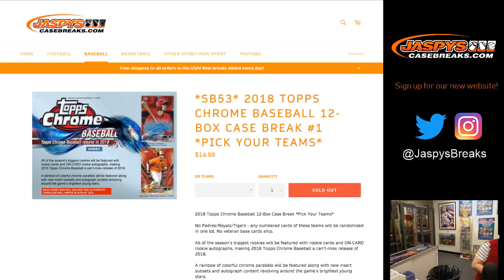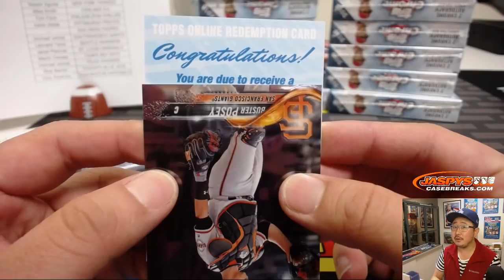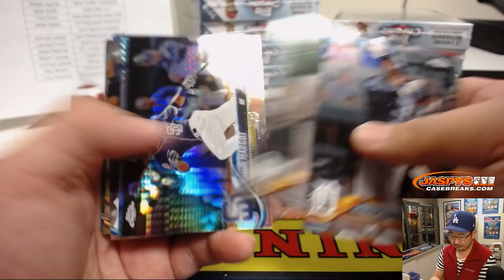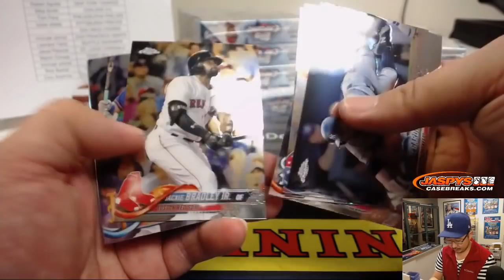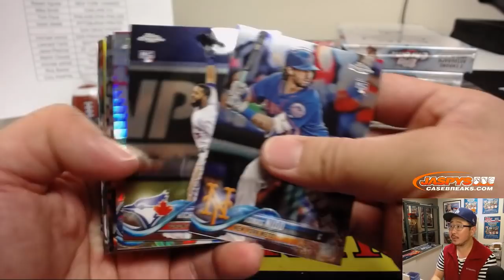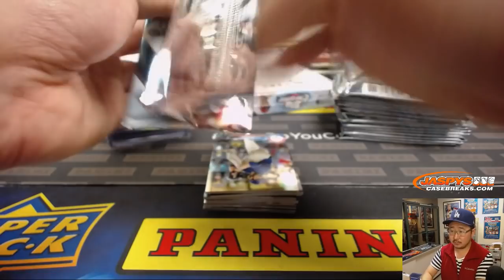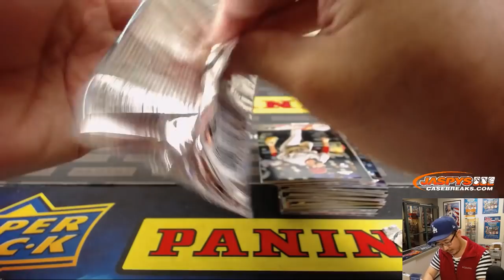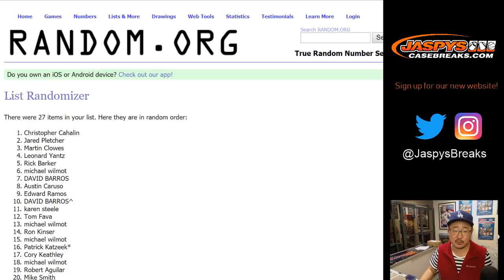Tu, 01/22/19 || 12Box PYT #1 || 2018 Topps CHROME Baseball (MLB)